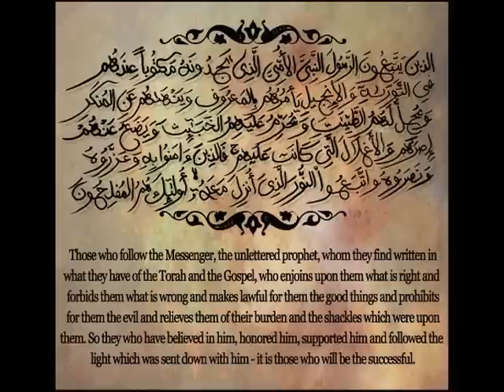Logan Islamic Center , UT , USA.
Done by Abrajaldeera Company from Libya.
Logan Islamic Center in Utah State .